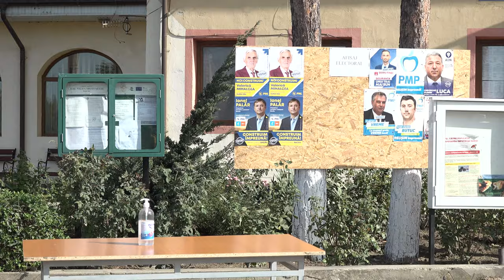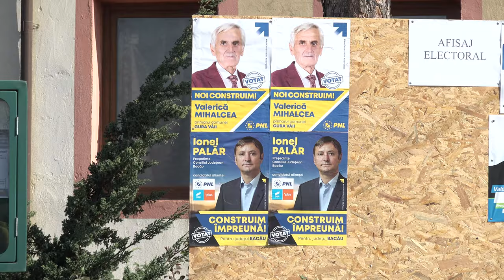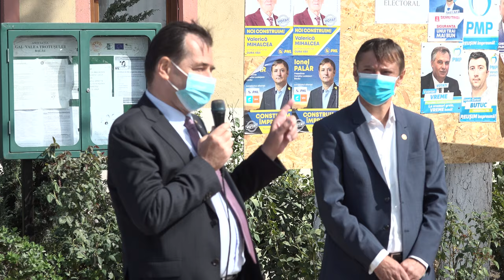LA GURA VAII - Ludovic Orban Prim-Ministrul Romaniei in vizita de lucru FILMARE EXCLUSIV TV 4K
LA GURA VĂII, județul Bacău, Ludovic Orban Prim-Ministrul României în vizită de lucru FILMARE EXCLUSIV TV 4K.

Cu drag,
echipa Exclusiv

Vizionare plăcută !